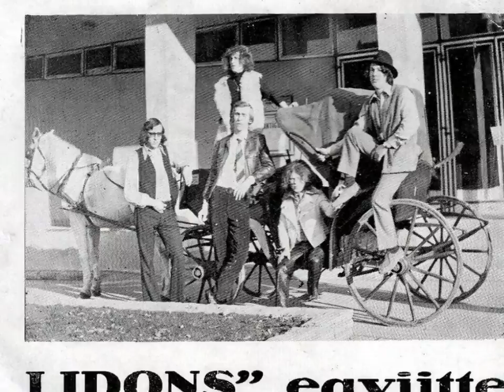Szolnoki Zenekarok: 1960-1970-es évek: Készítette: Grosz Pál